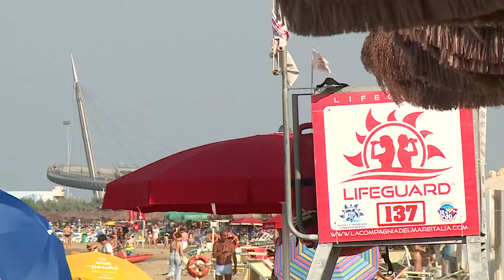Concessioni balneari. Zennaro: "A rischio posti di lavoro"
La sentenza del Consiglio di Stato smantella la validità delle concessioni balneari che dovranno andare a gara entro il 2023. Sulla vicenada è intervenuto l'onorevole in quota Lega Antonio Zennaro il quale parla di un duro colpo per tante famiglie che in questi anni hanno investito moltissimo su questo tipo di lavoro.